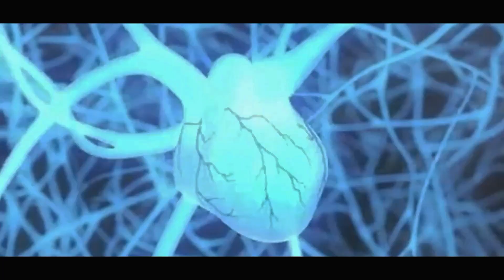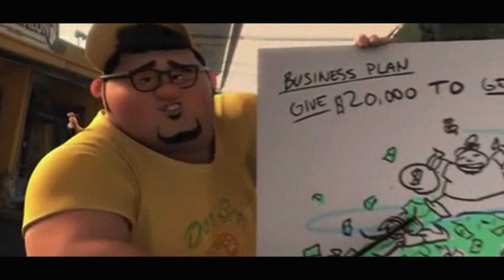SIPUT BERKECEPATAN TURBO ? // ALUR CERITA FILM TURBO 2013 (part.1)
Terima Kasih Buat Kalian yang Sudah Mensupport Channel ini  dan bikin lebih semangat Buat Konten untuk menghibur kalian Semua.

Copyright by DreamWorks Animation, 20th Century Fox
Apk edit : Capcut
Audio recording: Audio Recorder (Google Play)
Mic : Bawaan HP Xiaomi redmi 5
Tumbnail: Canva

Alur Cerita Turbo 2013
Sinopsis Film Turbo 2013
Petualangan Turbo 2013
Resensi Film Turbo 2013
Film Animasi Terbaik Turbo 2013
Kejutan dalam Turbo 2013
Cerita Keluarga Turbo 2013
Film Terbaru Turbo 2013
Review Turbo 2013
Despicable Turbo 2013
cerita sebelum tidur  alur cerita film  cerita mainan  dongeng sebelum tidur   cerita film
film animasi   film kartun   film anak anak   ringkasan film   ringkasan cerita   vidio animasi
vidio kartun   kartun animasi   film Universal pictures   film illumination entertaiment   cerita seru   cerita asik   cerita lucu   sebelum tidur   musik tidur   lulaby   sleep   sleep music   cerita anak   cerita untuk anak
mainan anak   permainan   mainan  Despicable Me   cerita tentang mainan   animasi   gru dan kawan kawan   minion dan kawan kawan   mainan minion   vidio mainan   mainan lucu   stereo   audio   pakai headset   pakai headphone  the minions  suara alam   suara air   musik 432hz   turbo   skidmark   windspalsh    tito   angelo   smoove move   burn   white shadow   fortune 500 guy gagne   f1   nitro